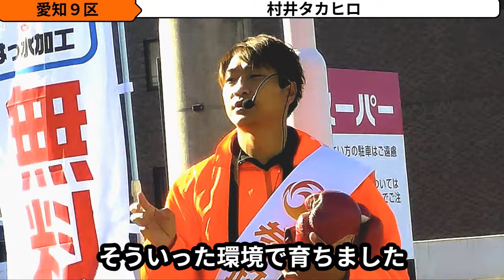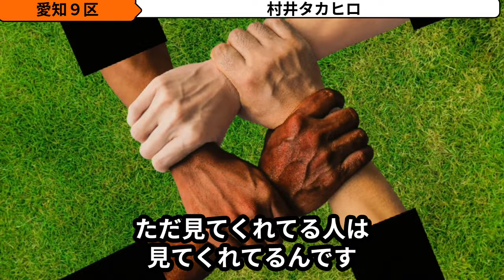【村井タカヒロ 】この日本を変えたい❣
拳で世界を変えるプロボクサー
参政党 愛知県第9区 国政改革委員
むらい たかひろ です。

僕の役割は一人でも多くの方々にまず、
「参政党」を知ってもらい、
政治に関心、興味を持ってもらうことだと思っています。
そして、「むらい たかひろ」を通して、
今までの政治の在り方
政治家の堅苦しいイメージを変えていきます。
どんな環境だろうと、境遇だろうと、

と一人でも多くの人に伝え続けていきます。
子どもたち孫たちのために全精力を尽くします！